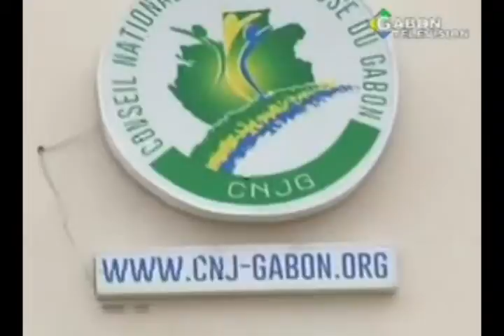RTG - Fin du périple pour les participants du concours Junior Entreprise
Fin du périple pour les participants du concours Junior Entreprise organisé par le Conseil National